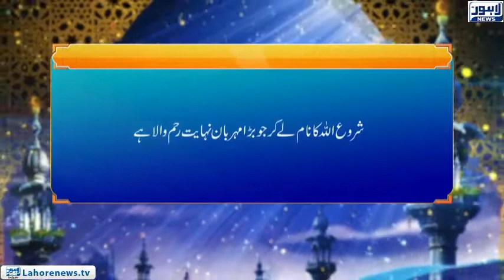Roshni - Beti (4)